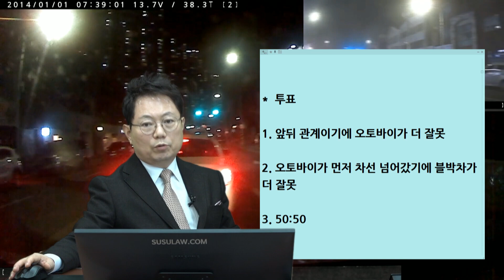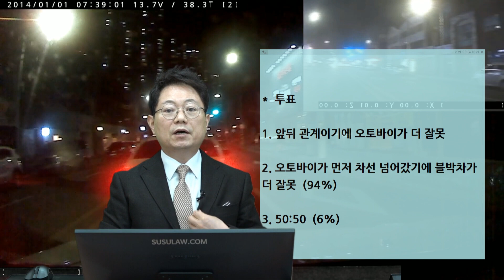9760회. 블박차와 바로 뒤에 서 있던 오토바이가 거의 동시에 차로 변경을 했습니다.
(b12030, 오토바이가 조금 빨랐네요

편도 2차로 도로 1차로 직진금지라서 대기했다가 2차로로 변경하는 순간, 블박차 바로 뒤에 있던 오토바이도 2차로로 변경하면서 충돌

블박차는 차로변경하면서 깜빡이 점등

블박차 뒤에 있던 오토바이가 나보다 살짝 먼저 차로변경 한 듯

*  투표

1. 앞뒤 관계이기에 오토바이가 더 잘못

2. 오토바이가 먼저 차선 넘어갔기에 블박차가 더 잘못 (94%)

3. 50:50 (6%)

블박차가 조금 더 잘못한 듯.

블박차가 미리 깜빡이를 켰었다면 오토바이가 더 잘못일 수 있지만,

깜빡이가 늦어서 오토바이는 앞 차가 좌회전 대기중일 것으로 착각 할 수 있었을 것

차로 변경할 때는 미리 깜빡이 켜고, 확인하고 안전할 때!!